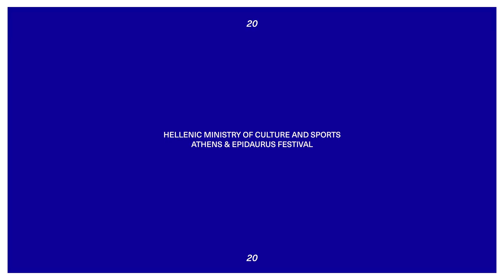Ανακοίνωση καλλιτεχνικού προγράμματος Φεστιβάλ Αθηνών και Επιδαύρου 2020.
Η καλλιτεχνική διευθύντρια του Φεστιβάλ Αθηνών και Επιδαύρου, Κατερίνα Ευαγγελάτου, μας μιλάει για τον αρχικό σχεδιασμό του προγράμματος, με την ελπίδα αυτό να πραγματοποιηθεί με τις μικρότερες δυνατές απώλειες, όταν οι συνθήκες το επιτρέψουν. Μέχρι να ξαναβρεθούμε όλοι μαζί υγιείς στις σκηνές μας, ευχόμαστε σε όλους δύναμη και κουράγιο.

Για να παραμένετε ενημερωμένοι για τις εξελίξεις μπορείτε να ακολουθήσετε τα social media, Facebook και Instagram, του Φεστιβάλ Αθηνών και Επιδαύρου.

Credits:
Concept και σχεδιασμός οπτικής ταυτότητας: Saint of Athens
Animations: Odd Bleat

Social media content:
Δημιουργικό Γραφείο: Έλλη Τσούμπα
Copywriters: Έλλη Βεϊνόγλου, Κατερίνα Τσούμπα
Art Director: Δημήτρης Βασδέκης

Σκηνοθεσία: Θάνος Μήτσιος
Α' Βοηθός Κάμερας: Θοδωρής Πασπαλιάρης

Η μουσική είναι ευγενική προσφορά του συνθέτη Σταύρου Γασπαράτου.

Presenting the 2020 Athens & Epidaurus Festival programme

Katerina Evangelatos, Artistic Director of the Athens & Epidaurus Festival, unveils the original concept and planning behind the 2020 programme, in the hope that this year's Festival will be realised as soon as circumstances allow it, with as few disruptions as possible. We wish you all strength and courage, and are looking forward to seeing you again, healthy, in our theatres.

Credits:
Concept and visual identity design: Saint of Athens
Animations: Odd Bleat

Social media content:
Creative Studio: Elli Tsoumpa
Copywriters: Elli Veinoglou, Katerina Tsoumpa
Art Director: Dimitris Vasdekis

Directed by Thanos Mitsios
First Assistant Camera: Thodoris Paspaliaris